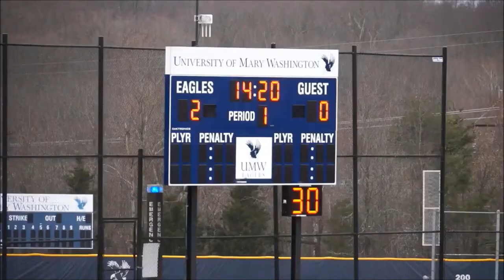UMW Eagles vs Genesoe